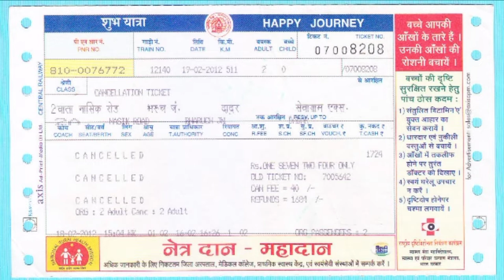Karaikal Express | Chennai Karaikal Express | चेन्नई से कराईकल ट्रेन की पुरी जानकारी | 16175 Train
MS KIK EXPRESS (16175) runs from Chennai to Karaikal. It departs from Chennai Egmore station (MS) at 09:00 pm from platform 5,6 and next day arrives at Karaikal station (KIK) at 04:50 am on platform 1. MS KIK EXPRESS takes 7 hrs 50 mints to cover the distance of 361 km between Chennai and Karaikal. It is a non-superfast train. The average speed of this train is 46 kmph. It has classes Second AC (2A), Third AC (3A) and Sleeper (SL). This train runs daily. Final chart for MS KIK EXPRESS is prepared at Chennai usually 3-4 hours before train departure time.

This Train Ticket Price:- S/L ₹235, 3rd AC ₹635 and 2nd AC ₹900.

This train runs with Electric Locomotive from Chennai Egmore to Karaikal and the locomotive of this train is WAP - 4 and the Locomotive of this train is reversed at Tiruvarur Junction.

This Train Catering Services:- Only on E-Catering Facility is available.

एमएस किक एक्सप्रेस (16175) चेन्नई से कराईकल तक चलती है। यह चेन्नई एग्मोर स्टेशन (MS) से शाम 09:00 बजे प्लेटफॉर्म 5,6 से प्रस्थान करती है और अगले दिन प्लेटफॉर्म 1 पर सुबह 04:50 बजे कराईकल स्टेशन (KIK) पर आती है। MS KIK एक्सप्रेस दूरी को कवर करने में 7 घंटे 50 मिनट का समय लेती है। चेन्नई और कराईकल के बीच 361 किमी. यह एक नॉन-सुपरफास्ट ट्रेन है। इस ट्रेन की औसत स्पीड 46 किमी प्रति घंटा है। इसमें सेकेंड एसी (2ए), थर्ड एसी (3ए) और स्लीपर (एसएल) क्लास हैं। यह ट्रेन रोजाना चलती है। MS KIK एक्सप्रेस का अंतिम चार्ट चेन्नई में आमतौर पर ट्रेन के प्रस्थान समय से 3-4 घंटे पहले तैयार किया जाता है।

यह ट्रेन टिकट की कीमत:- एस/एल ₹235, तीसरा एसी ₹635 और दूसरा एसी ₹900।

यह ट्रेन इलेक्ट्रिक लोकोमोटिव के साथ चलती हैं चेन्नई एगमोर से कराईकल तक और इस ट्रेन का लोकोमोटिव WAP - 4 होता है और इस ट्रेन का लोकोमोटिव तिरुवरूर जंक्शन पर रिवर्सल्स किया जाता हैं।

यह ट्रेन खानपान सेवाएं:- केवल E-Catering सुविधा पर उपलब्ध है।
कवर स्टेशन:- चेन्नई एग्मोर, तांबरम, चेंगलपट्टू जंक्शन, मेलमरुवथुर, तिंडीवनम, विल्लुपुरम जंक्शन, मयिलादुतुरई जंक्शन, तिरुवरुर जंक्शन, नागपट्टिनम जंक्शन, नागौर और कराईकल।